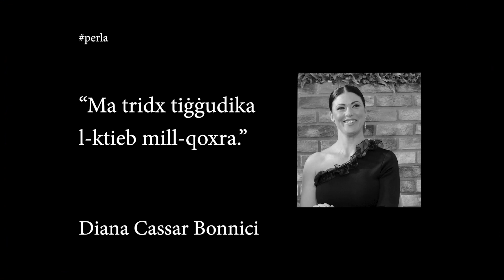Beauty vs Brains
Do women tend to judge people more than men? What do you notice first, beauty or brains?

Follow Twenty2Sixty on the following channels:
- Radio 92.7FM every Wednesday at 7PM
- TV Show every Wednesday at 9PM